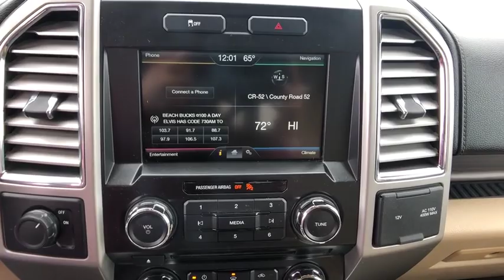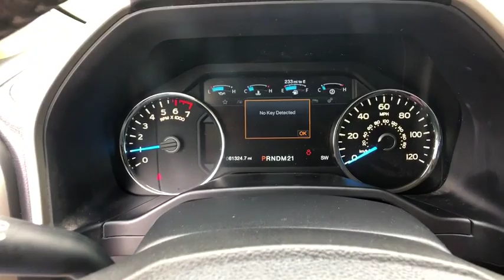2015 FORD F-150 Corpus Christi, Port Lavaca, Victoria, Kingsville, Alice, TX FKE70943T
WHITE Used 2015 FORD F-150 available in Corpus Christi, Texas at Access Ford. Servicing the Port Lavaca, Victoria, Kingsville, Alice, TX area.

Access Ford
3680 IH 69

CARFAX 1-Owner. NAV Heated Leather Seats Tow Hitch Satellite Radio Alloy Wheels Back-Up Camera Turbo LARIAT CHROME APPEARANCE PACKAGE VOICE-ACTIVATED NAVIGATION EQUIPMENT GROUP 501A MID ENGINE: 5.0L V8 FFV CLICK NOW!br /br /KEY FEATURES INCLUDEbr /Back-Up Camera Turbocharged Satellite Radio. MP3 Player Aluminum Wheels Privacy Glass Keyless Entry Child Safety Locks Steering Wheel Controls Electronic Stability Control. br /br /OPTION PACKAGESbr /LARIAT CHROME APPEARANCE PACKAGE Chrome Skull Caps on Exterior Mirrors Chrome Door Handles w/Body-Color Bezel Chrome Angular Step Bars Chrome 3-Bar Style Grille w/Chrome Surround chrome mesh insert Tires: P265/60R18 BSW A/S Wheels: 18 Chrome-Like PVD Single-Tip Chrome Exhaust EQUIPMENT GROUP 501A MID Reverse Sensing System Universal Garage Door Opener Blind Spot Information System (BLIS) cross-traffic alert sensor in taillamp 110V/400W Outlet Power Glass Sideview Mirr w/Body-Color Skull Caps Power-folding Heated turn signal memory auto-dimming feature(drivers side) and high-intensity LED security approach lamps Remote Start System LED Side-Mirror Spotlights high-intensity LED security approach lamps ENGINE: 5.0L V8 FFV GVWR: 6800 lbs Payload Package VOICE-ACTIVATED NAVIGATION SiriusXM Traffic and Travel Link in the 48 Contiguous United States and D.C Note: Subscriptions to all SiriusXM services are sold by SiriusXM br /br /WHY BUY FROM USbr /If youre in the market for a vehicle youve come to the right place. The staff at Access Ford Lincoln of Corpus Christi is committed to helping you find the right vehicle for your needs. Whats more theyre also dedicated to helping you maintain it long after you drive it home for the first time. Whatever your automotive needs may be Access Ford Lincoln of Corpus Christi is here to serve you. br /br /Plus TT&L and fees. Price contains all applicable dealer incentives and non-limited factory offers. You may qualify for additional factory offers; see dealer for details.br /